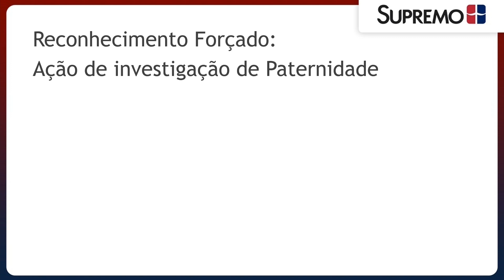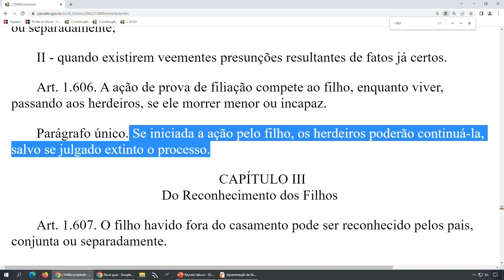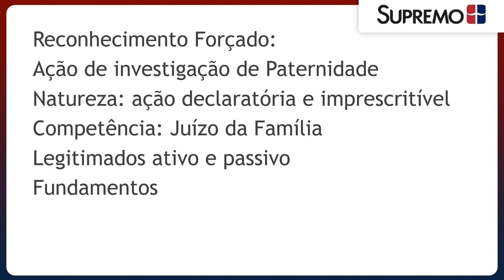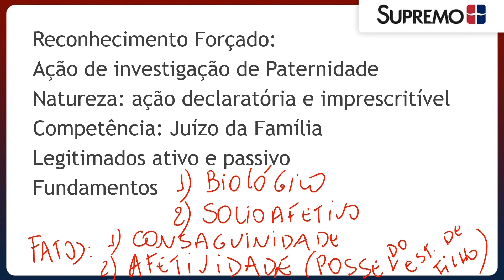Ação de Investigação de Paternidade | Prof.ª Reyvani Jabour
A SUA APROVAÇÃO COMEÇOU! 🚨
O Clube da Casa do Delegado está oficialmente lançado! 🚀 Acesse o link e confira todas as novidades

✅ A preparação definitiva que te levará à aprovação através dos métodos e conteúdos mais eficientes do mercado, que auxiliaram na conquista de centenas de Delegados de Polícia na última década.

📲 Qualquer dúvida, basta acionar nossos canais de atendimento.

Seja bem-vindo ao seu projeto de aprovação! 🔥

A ação de investigação de paternidade é um instrumento jurídico utilizado para determinar legalmente a filiação entre um suposto pai e um filho. Ela pode ser iniciada pelo filho, pela mãe ou pelo próprio suposto pai e visa estabelecer os vínculos parentais de forma oficial.

Geralmente, envolve a realização de exames de DNA, que têm alta confiabilidade na comprovação ou exclusão da paternidade. O resultado positivo pode levar ao reconhecimento legal da filiação, com implicações em termos de direitos e deveres, como pensão alimentícia, herança e visitação.

A ação de investigação de paternidade destaca-se como um mecanismo jurídico para assegurar os direitos fundamentais da criança e do adolescente, contribuindo para a estabilidade jurídica e emocional das partes envolvidas.

A Professora Reyvani Jabour lhe mostrará como estudar de forma clara sobre o tema. Bons estudos! 📚